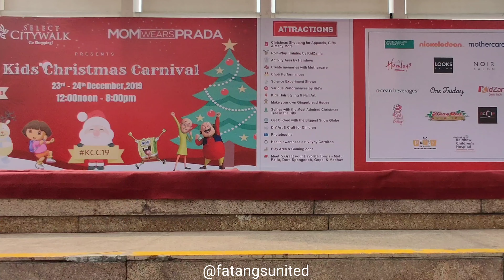We Wish You A Merry Christmas | Stage Performance By FatangsUnited Students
Welcome To FatangsUnited

Let's Celebrate Christmas Week With FatangsUnited

We Wish You A Merry Christmas Song Stage Performance By FatangsUnited Students

Join us To Celebrate Christmas Week🥳🎅🎉🎅🎅🎉🎉🎊🎊🎅🎉
More Videos Is Coming 2020Christmas Dance Videos

Suggest videos
You can suggest our videos on our YouTube channel or by posting a comment in our videos comment box!